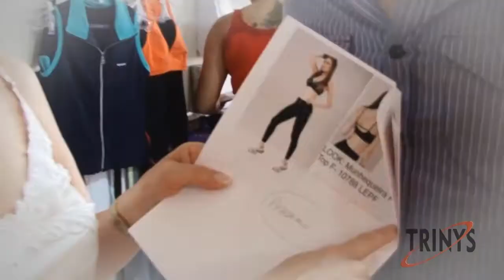Making of Sportswear Trinys - Coleção 2013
Trinys - Você em Movimento!

A coleção Fashion Sportswear & Casual da Trinys para o Outono/Inverno 2013 é toda voltada aos atletas e pessoas com estilo de vida ativo, para quem conforto e bem-estar tem tudo a ver com liberdade e movimento!